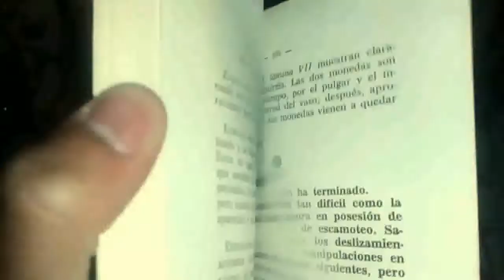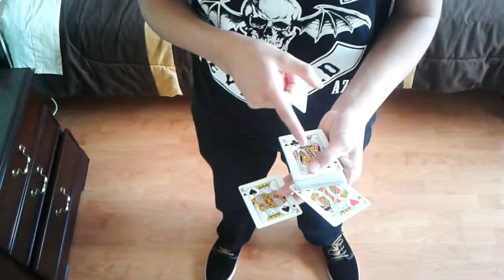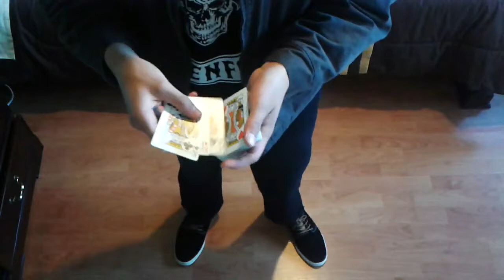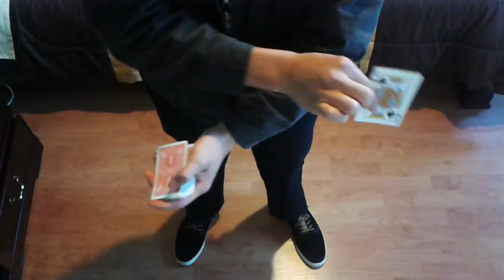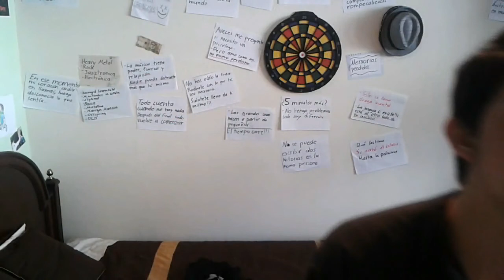Trucos de Magia con Cartas - Producción instantánea de 4 cartas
más de mi magia y magos de mi ciudad:
magia, florituras y tutoriales!!!